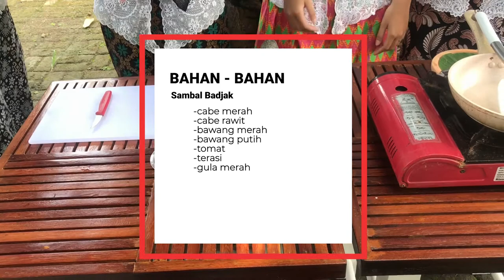FESTIVAL MUSTIKARASA-SAMBEL BADJAK-SMKN 1 PURWAKARTA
Sambel badjak :
Bahan :
-cabe merah
-cabe rawit
-bawang merah
-bawang putih
-tomat
-terasi
-gula merah
-penyedap

Cara membuat:
Goreng semua bahan sampai layu kecuali gula dan penyedap, kemudian ulek, beri penyedap dan gula merah. Setelah itu goreng lg sampai matang